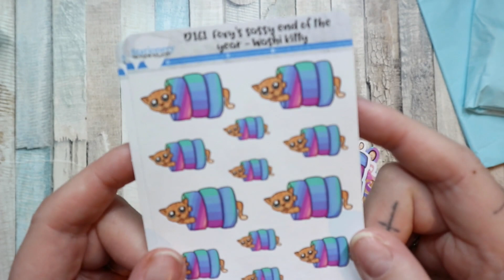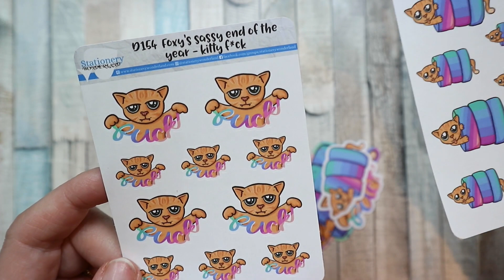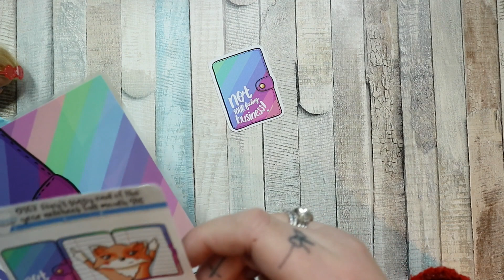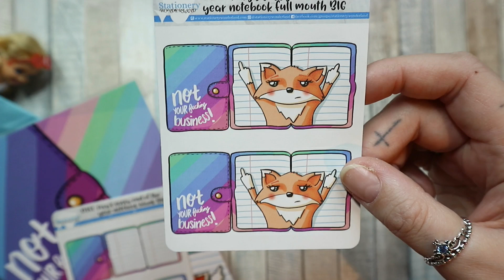STATIONERY WONDERLAND | FOXY SASSY ADVENT | FINAL UNBOXING!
MY ETSY STORE

AMAZON FAVS

POSTAL ADDRESS:
ELLON
AB41 1BA

I earn a small credit when you place your first order!

Hi! I'm a stay at home mum of 2 boys and 1 girl, Isaac (9), Benedict (6) and Persephone (4). I make videos about my hobbies like planners and organising. I also occasionally vlog our daily life! Welcome and enjoy!!

Music from
YouTube Music

PrincessHoney is a participant in the Amazon EU Associates Programme, an affiliate advertising programme designed to provide a means for sites to earn advertising fees by advertising and linking to Amazon.co.uk